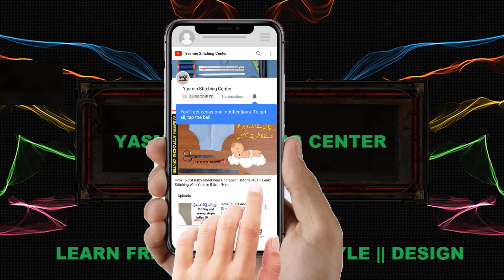New Latest Top 50 Sleeve Designs 2020 || Yasmin Stitching Center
Top 50 Sleeve Designs Latest Collection
New Shirt Arm Styles 2020

Stylish And Simple New Sleeves Design 2020
Latest Sleeves Fashion Design
New Sleeves Styles
Kurti Sleeves Styles and Designs
New  Sleeves Fashion
New Sleeves Design
New Stylish Sleeves
New Arm Fashion
Clothes Arm Styles

Video Description.
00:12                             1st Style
04:20                             Last Style
04:22                             Subscribe

How To improve Stitching Skills?

Learn Complete Course Of Stitching With Yasmin.

yasminstitchingcenter

yasminstitchingcenter